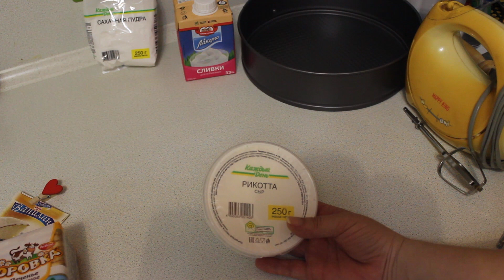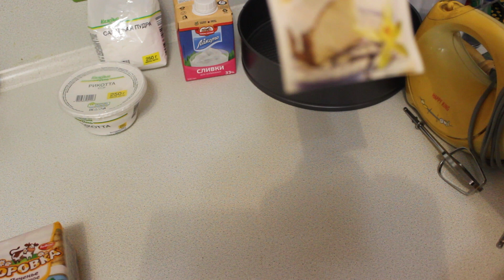Готовим дома | Чизкейк | Маленькие женские штучки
Доброго времени суток всем.

Сегодня я покажу вам необычный рецепт.
Мы будет готовить чизкейк, простой в приготовлении и с доступными ингредиентами.

Меня зовут Ирина.

На своем канале я рассказываю о покупке бюджетной и не очень косметики, делаю обзоры на различные продукты, показываю интересные штуки, приобретенные в сети магазинов Fix Price (Фикс прайс).

Также, делюсь секретами моих любимых рецептов, делаю украшения своими руками и рассказываю о маленьких хитростях в маникюре.

Если собрать все вместе, то как раз и получатся - Маленькие женские штучки.